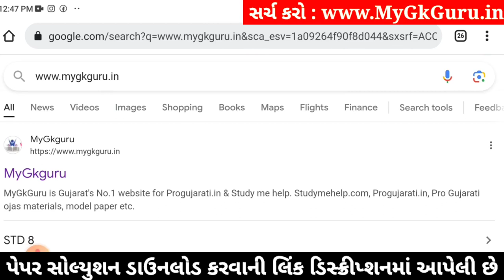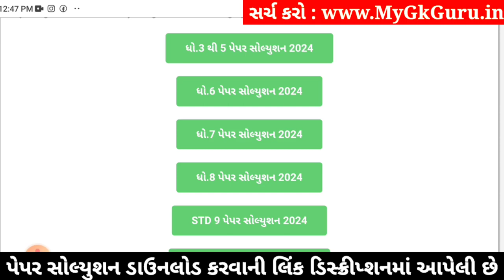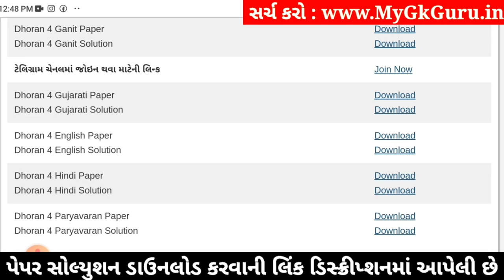Std 4 gujarati paper solution 2024 40 marks, Dhoran 4 gujarati paper solution 2024 std 4 gujarati